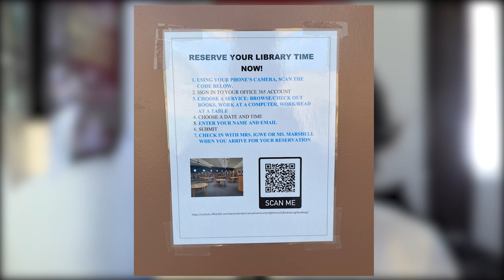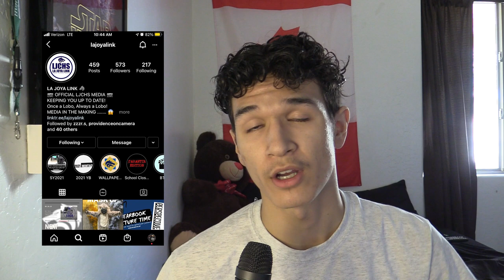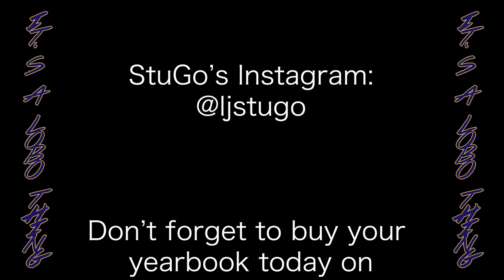DL 4 6 21